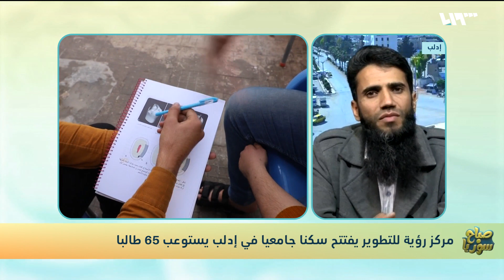مركز رؤية للتطوير يحاول حل مشكلة السكن الجامعي لطلاب مدينة إدلب | صباح سوريا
تقديم: أيهم نبع وروان ترك